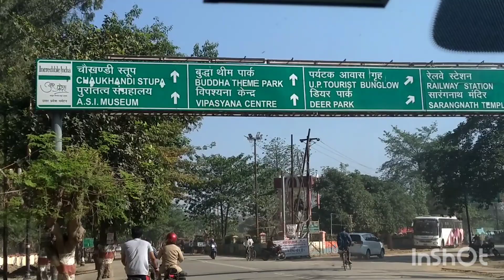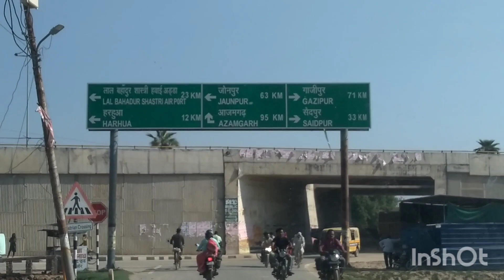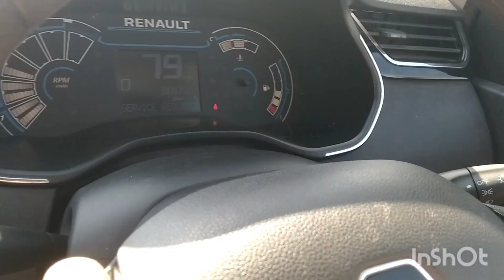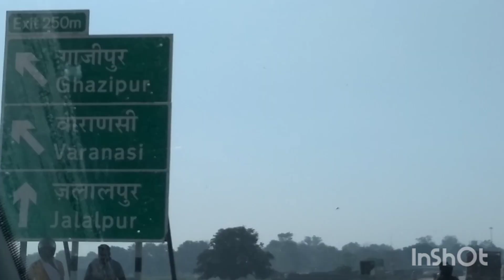Ashapur Sarnath Varanasi 👍Varanasi ring road trip by Car😍motivation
Ashapur sarnath Varanasi 👍 Varanasi ring road trip by car